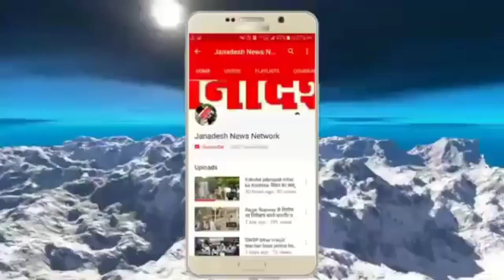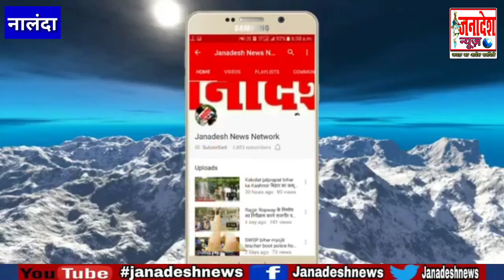नालंदा में चुनाव हारने के बाद प्रत्याशी के द्वारा ध'मकी देने का ऑडियो सोशल मीडिया पर वायरल